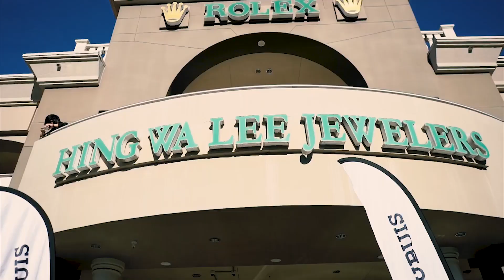Mario Joy - Smoke my life FREEZONES Club Remix Swimsuit Bikini 2024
Mario Joy - Smoke my life FREEZONES Club Remix Swimsuit Bikini 2024 undefined
Car-Music Playlist Mix made with Love by  Youtube Music Channel:
00:00:10 | 01. Mario Joy - Smoke my life FREEZONES Club Remix Swimsuit Bikini 2024

We have songs for car like 'Mario Joy Smoke my life FREEZONES Club Remix Swimsuit Bikini 2024 )' in bass boosted music style. For '' song title we added a wonderfull car bass music in a bounce electro house genre. Best EDM car music also for bass boosted '' song. These four of bass boosted songs for car inside the music playlist are choosed from the best of EDM car music electro house, bass boosted speciallly for carmusic. The fourth song of the music playlist mix is '' and have an extreme powerfull bass for new car music mix style of 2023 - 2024. Enjoy our best music car bass music boosted and best electro house music mix.